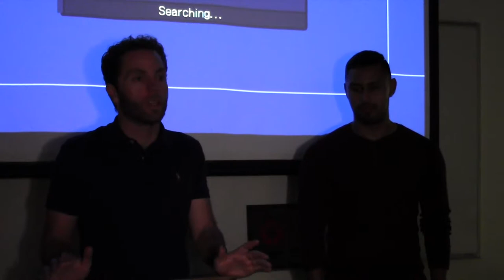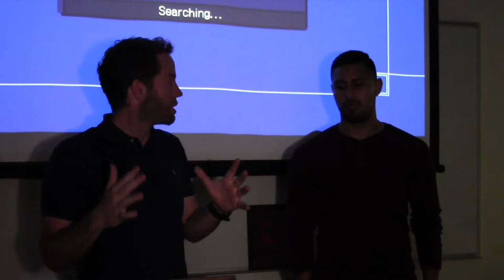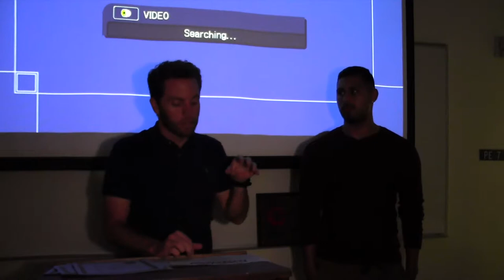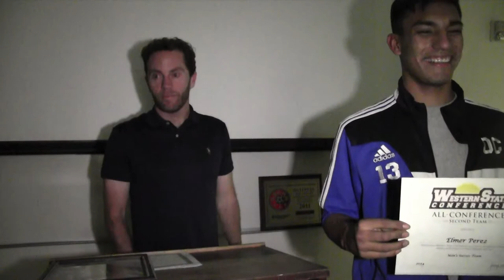OC S Awards 2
OC Awards Show